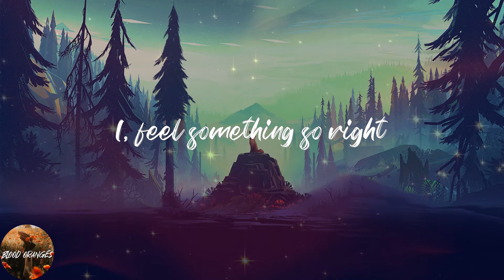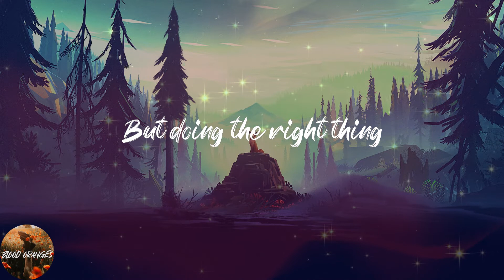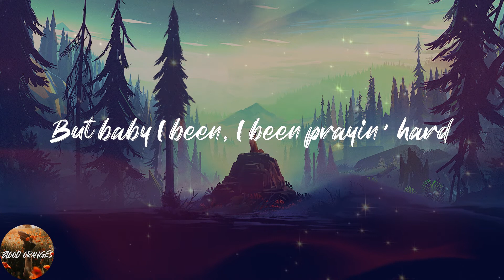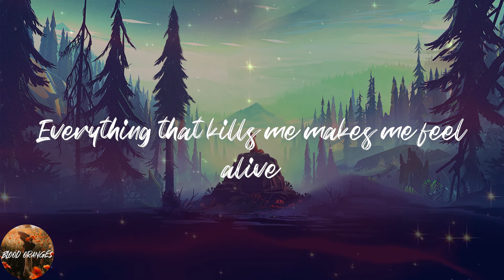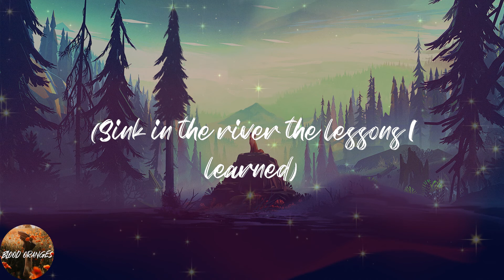OneRepublic - Counting Stars (Lyrics)